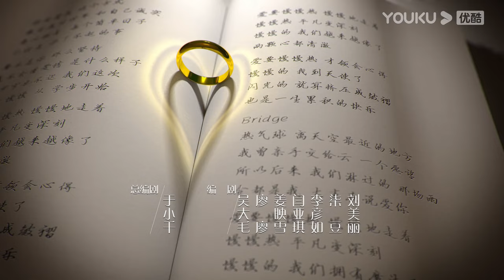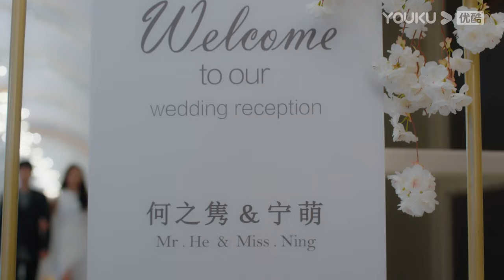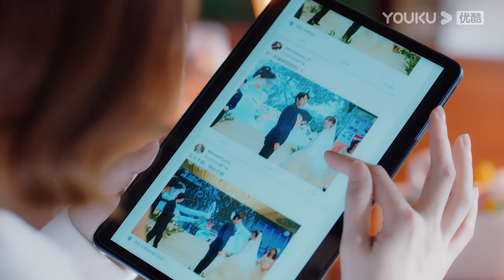【FULL】我的砍价女王 My Bargain Queen EP07 | 林更新/吴谨言/吴奇隆/王鹤润 | 爱情/都市 | 优酷宠爱剧场 YOUKU ROMANCE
【FULL】我的砍价女王 My Bargain Queen  | 林更新/吴谨言/吴奇隆/王鹤润 | 爱情/都市 | 优酷宠爱剧场 YOUKU ROMANCE

🤍主演：林更新/吴谨言/吴奇隆/王鹤润/马思超/宋奕星/陈希郡/艾晓琪/嘉羿/田淼/李坤霖/闫露娢/李博洋/吴明晶/徐美玲
🤍集数：40集